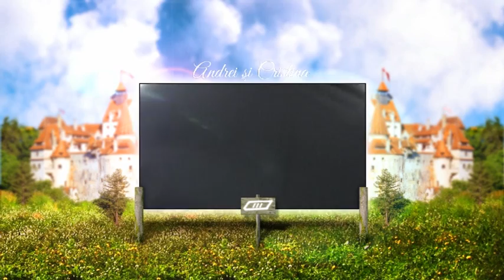filmari nunti in Ploiesti,fotografieri nunti in Ploiesti,cameraman nunti in Ploiesti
"Pentru a retrai toata viata cele mai minunate momente din aceasta zi speciala: ziua nuntii. Utilizand echipamente performante, profesionistii nostrii vor reda povestea unica a nuntii dumneavoastra prin intermediul fotografiilor, sunetul si imaginea inregistrarilor video de o calitate impecabila.Va oferim servicii complete de planificare si organizare a evenimentului dv. " DECOR PLOIESTI 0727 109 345)